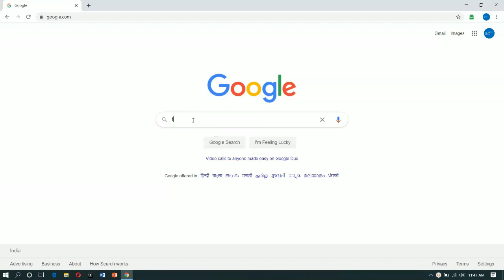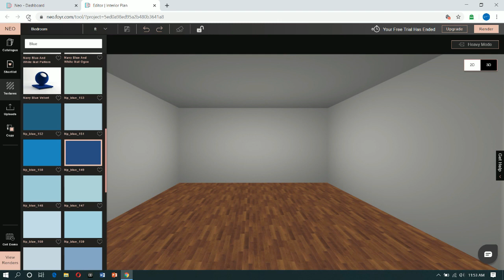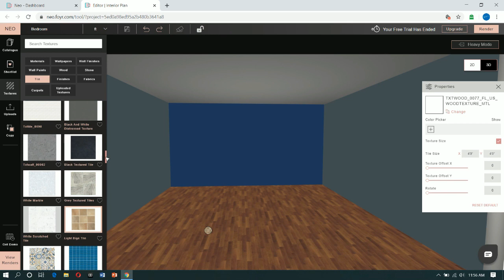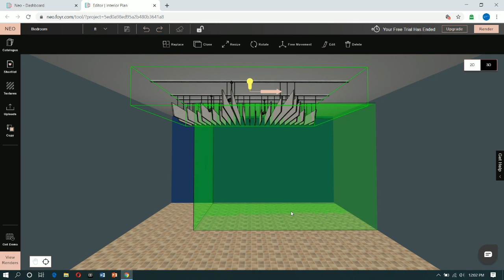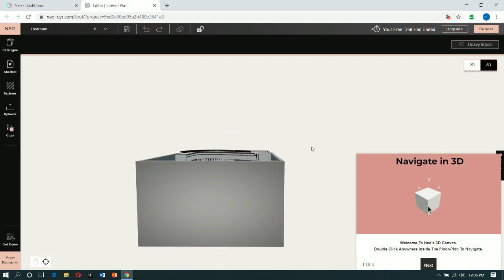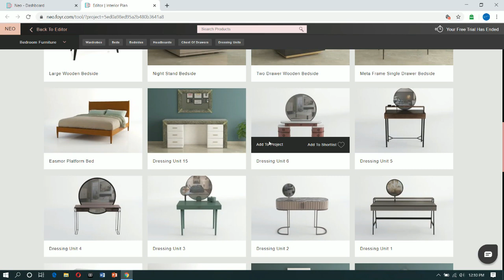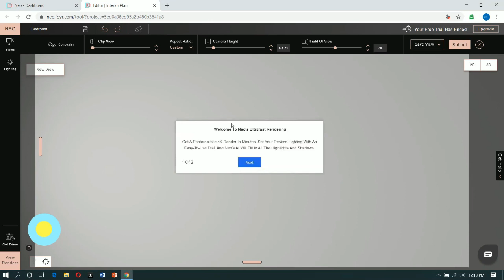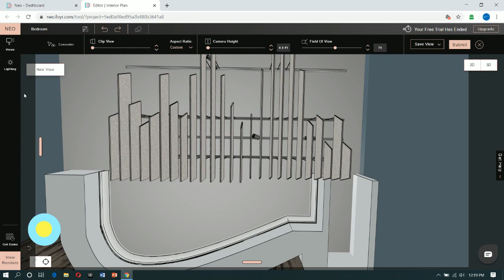Foyr Neo/Perfect online interior design software /Very easy to design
Neo is the all-in-one interior design software. Neo delivers everything you need to transform design ideas from concepts to photorealistic renders.

Lightning fast, cloud-based interior design software. From 2D plans to 3D

Foyr Neo is the world's leading and most powerful 3D interior design software. You can create beautiful ...